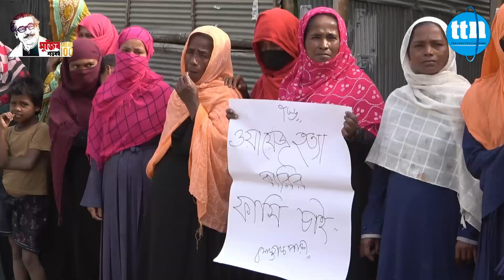বন্ধুকে হত্যার পর জানাজা পড়েন খুনিরা!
আব্দুর রশিদ মানিক'র প্রতিবেদন। ছবি তুলেছেন লোকমান হাকিম।